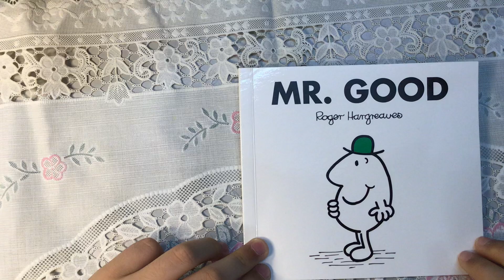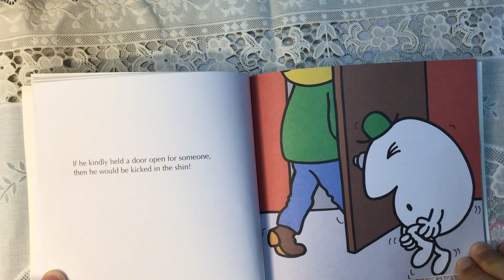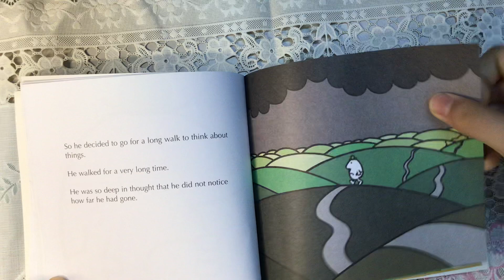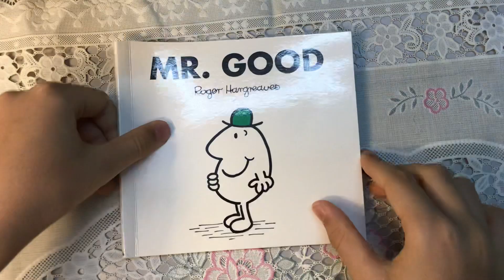46. Mr. Good - Mr. Men